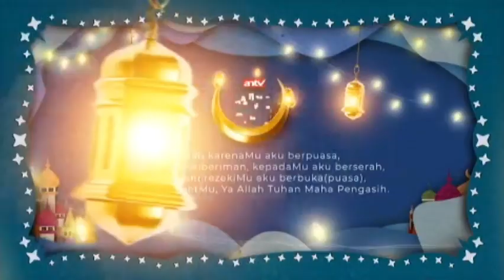Bumper Card Azan Magrib (Ramadan Penuh Rahmat)